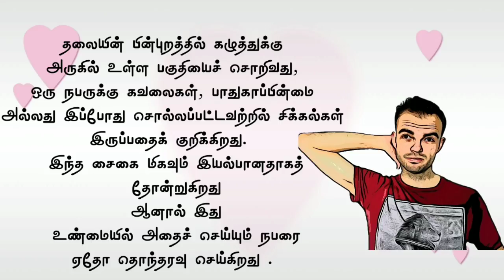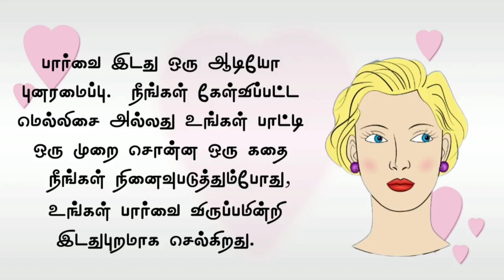இதுக்கு தான் இப்படி செய்கிறார்களா 😁😁😁😁